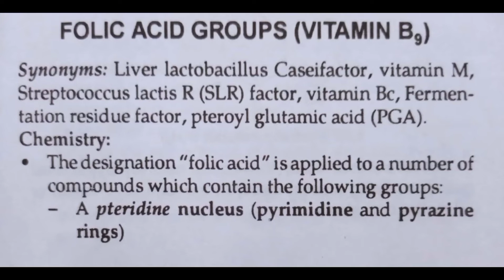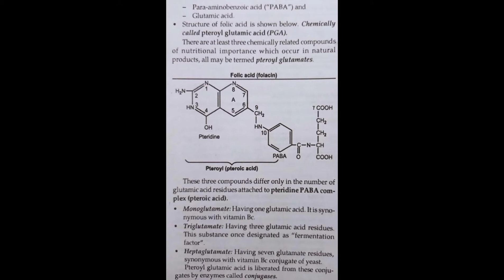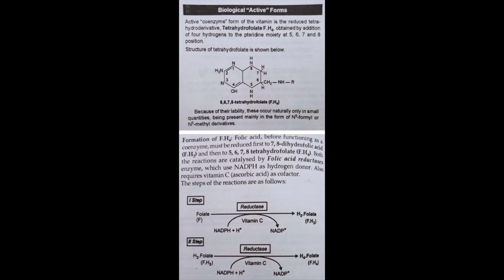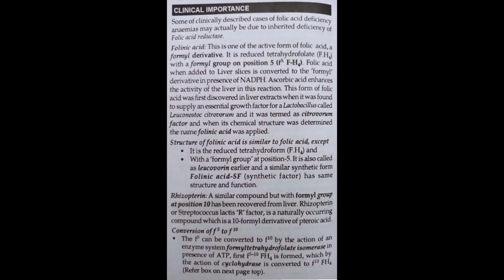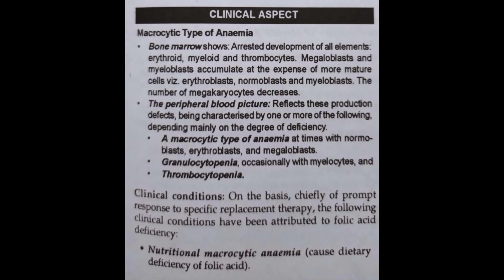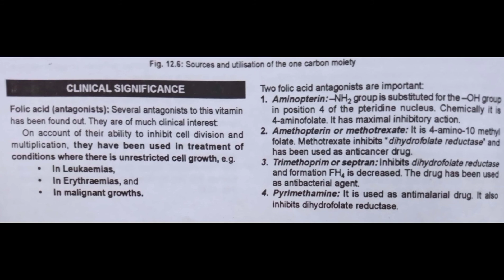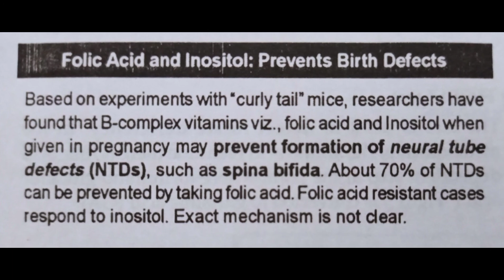VITAMIN B9 FOLIC ACID